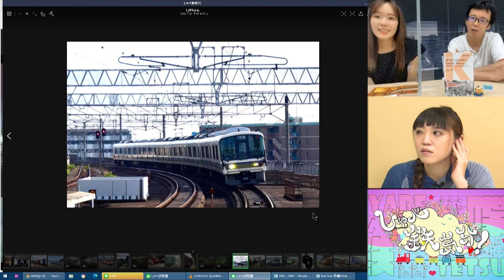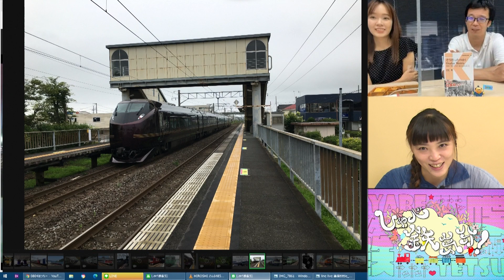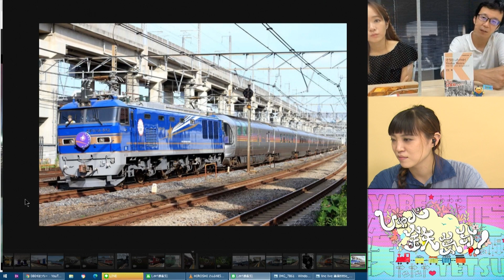【8月4日生配信「しゃべ鉄気分！」part1】LINEで鉄道写真を募集してみた